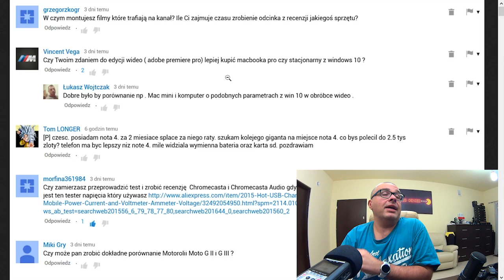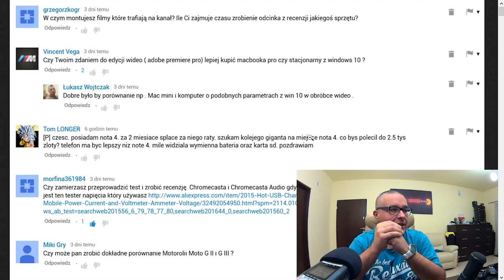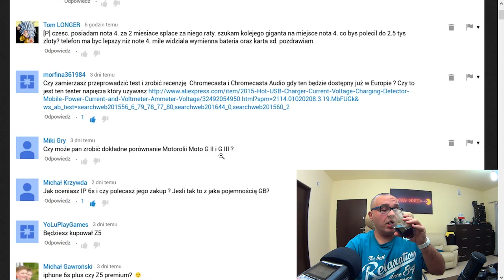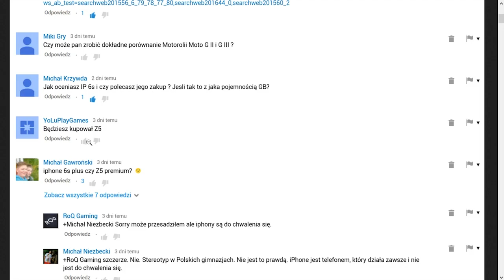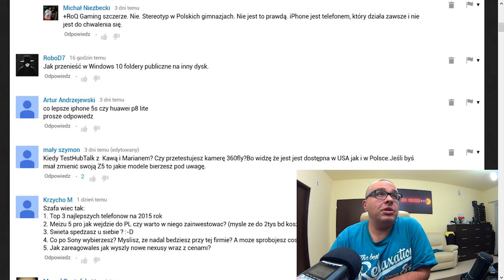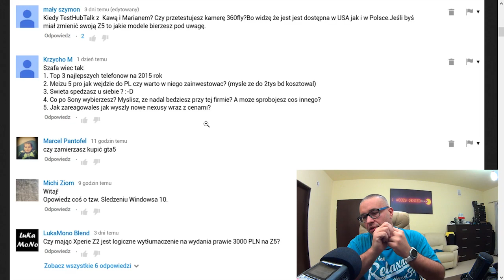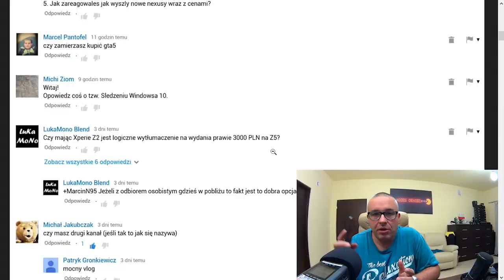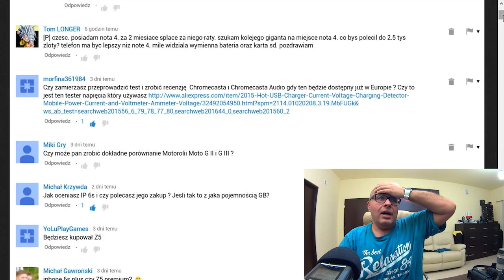INBOX / Q&A - Masz drugi kanał na YouTube ? Czym kręcisz i jak obrabiasz prezentacje ?